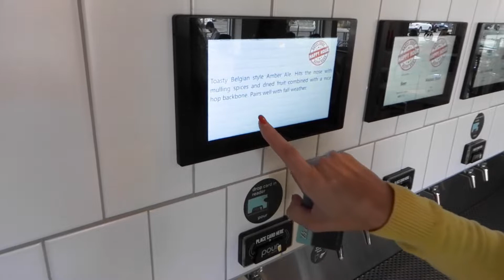Barchetta, Where Enjoying Pizza & Beer is a Memorable Experience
Located in Boulder, Colorado, Barchetta is a family-friendly pizza joint started by Co-founders Jesse Jenson and Tim Miller. Jesse and Tim have a passion for pizza, and it's evident when you step inside. They've put their spin on things and serve up classic pizzas and fresh, unique ones, too! And, what pairs better with pizza than some self-serve beer? Barchetta features a 14-tap self-serve beverage wall, so guests can pick and choose what beverages to pair with their pies!